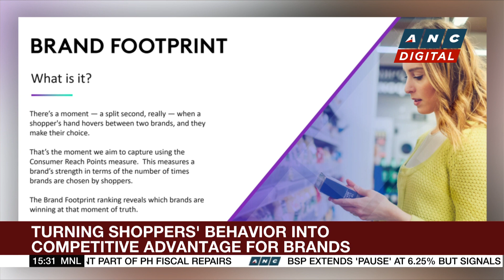WATCH: Kantar Worldpanel on turning shoppers' behavior into competitive advantage for brands | ANC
Business Roadshow: Stanley Palisada talks to Marie-Anne Lezoraine, the Managing Director of the WorldPanel Division of Kantar PH and Taiwan on consumers' behavior in a post-pandemic world.